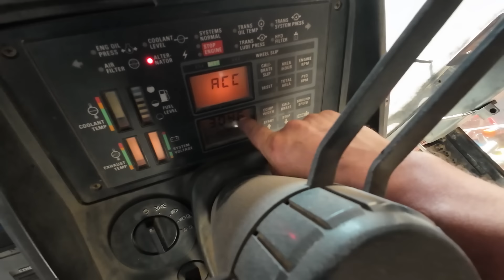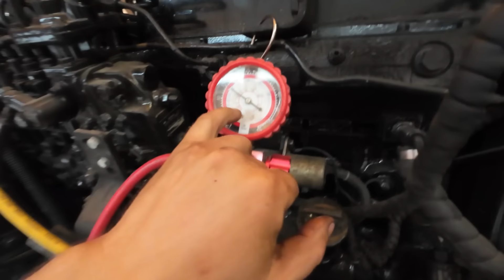Przyjechała nowa przyczepa, a Case IH Magnum 7140 DAWCA jeszcze niegotowy.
Sklep Łukasza:
Prowadzę również sprzedaż części. Wszystkie części z asortymentu Waryński, Granit oraz do Case IH. Dla swoich widzów atrakcyjne ceny.